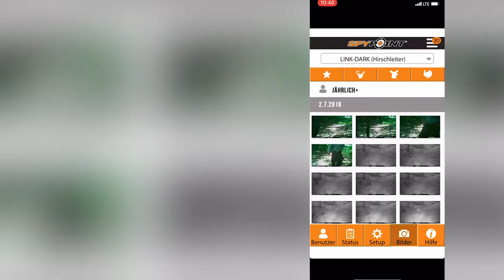SPYPOINT LINK Datenübertragungskameras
Die LINK Serie von Spypoint
Akku-betriebene Kameras für Wild- oder Objektüberwachung. Die Kameras verfügen über eine SIM-Karte was es ihnen ermöglicht die Bilder der Kamera über die kostenlose App abzurufen. Im Kaufpreis der Kameras sind monatlich 100 Bilder inkludiert und die Einrichtung erfordert kaum Aufwand.